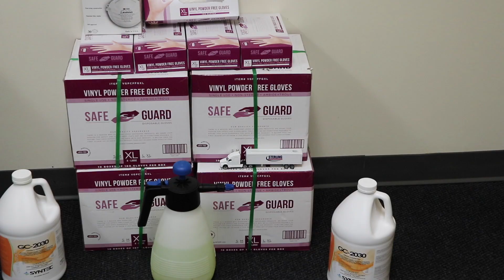Sterling Covid-19 Response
Sterling's Covid-19 Response